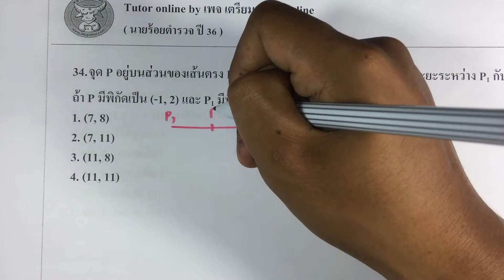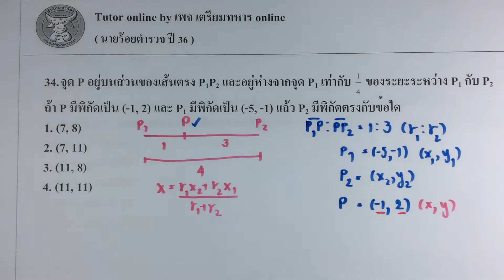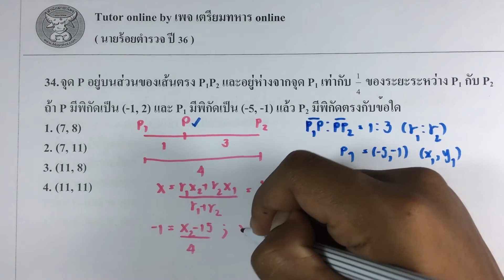ข้อสอบนายร้อยตำรวจ ปี 36 ข้อ.34